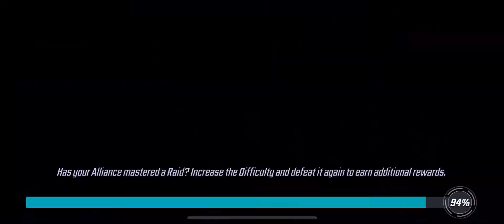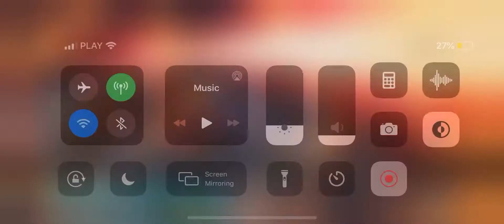Black Order vs Mercenaries AW punch up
Easy win with BO, I would recommend to give a lot of T4 love ;)